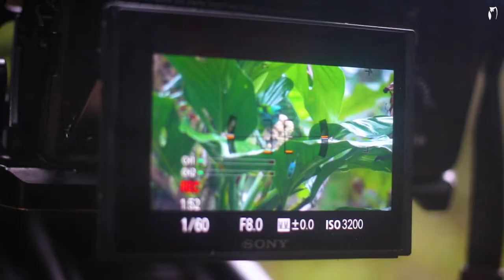Observação de aves - Expedição Mata Atlântica em Joinville com o Ornitólogo G.Willrich (Trailer)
Esse vídeo mostra um pouco do que produzimos em Joinville SC com o Ornitólogo Guilherme Willrich

Nosso objetivo é popularizar a atividade de Observação de Aves por todo Brasil.

Imagens aéreas e Gimbal - Silvio Marchetto

Direção, imagens e edição - Marcio Cunha

Realização Birdcheckbrasil

Muito obrigado a todos que nos acompanham nessa aventura.

Birdcheckbrasil
2021